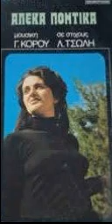ΠΗΡΕ ΤΟ ΣΠΙΤΙ ΜΟΥ ΦΩΤΙΑΜΙΑ ΑΛΕΚΑ ΠΟΝΤΙΚΑ